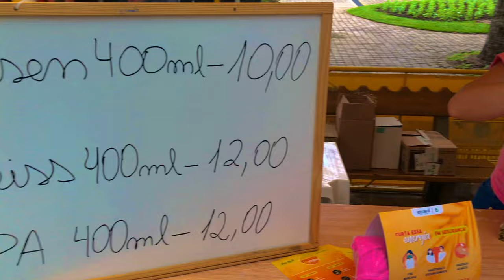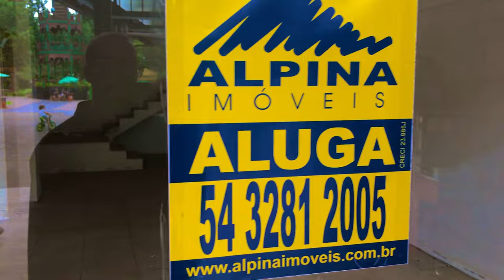Conheça atração do verão na cidade de Nova Petrópolis.RS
Convido você a conhecer o nosso canal no YouTube, Se você é novo(a) aqui no meu perfil, Seja bem vindo(a) estamos viajando de carro pelo Brasil 🇧🇷🚗 e estamos filmando os lugares que estamos cruzando e conhecendo.

Projeto: 2 Viajantes na Estrada